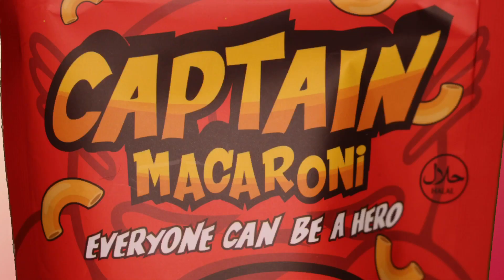Captain Macaroni - Video Shoot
Gagal upload di TikTok 2x 🤣
Dah lah disini aja, ada di Instagram juga sih..
Selamat nonton 🎉